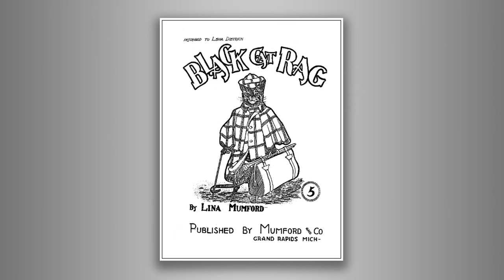Black Cat Rag - Lina Mumford - RagTime - Midi - Piano - 1901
Structure : INTRO AA BB A CC BB
A la Marcia
Arr. Dan Ball